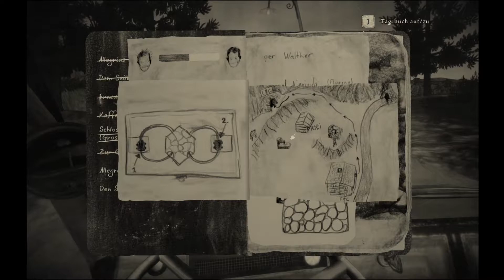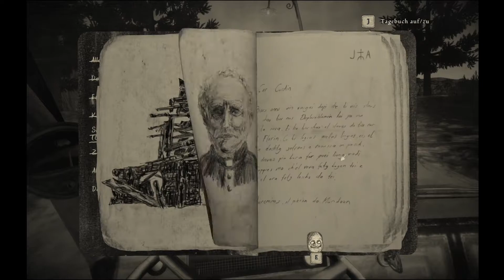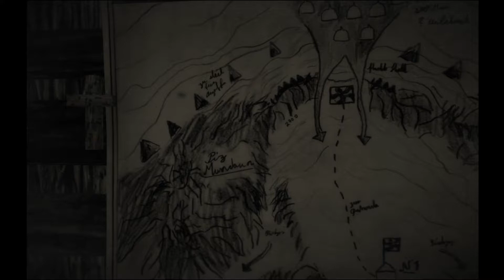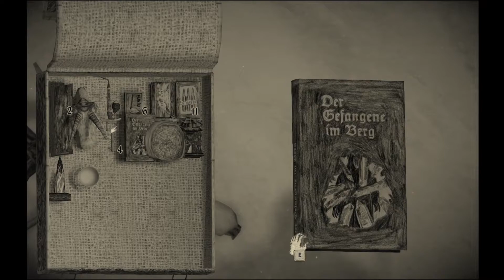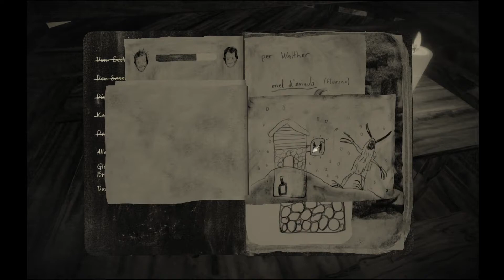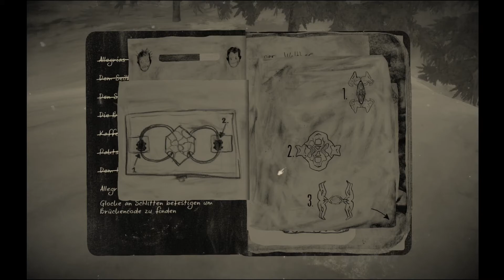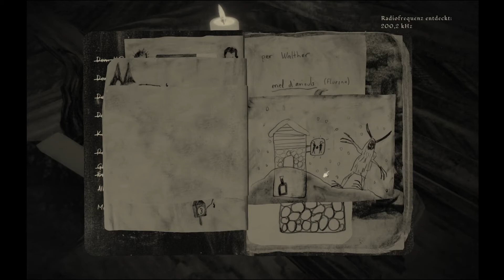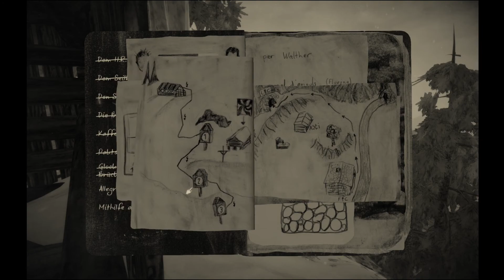Mundaun Teil 7 - Schlittenfahrt mit Special Effects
In diesem Part des Let's Play's erreichen wir fast die Zwillingsgipfel! Ja richtig... fast. Es wäre ja auch zu schön gewesen, wenn alles glatt laufen würde! Da ist jedenfalls diese Sache mit dem Schlitten und der Glocke... und dem Gewehr.
Mundaun ist ein Psycho-Horror Spiel, was von Hidden Fields entwickelt und am 16. März 2021 veröffentlicht wurde. Wir spielen Curdin, der wegen eines Briefes in die Berge zu seinem Großvater fährt, denn dieser ist unter ungewöhnlichen Umständen verstorben und die Nachricht des Priesters gibt Rätsel auf.